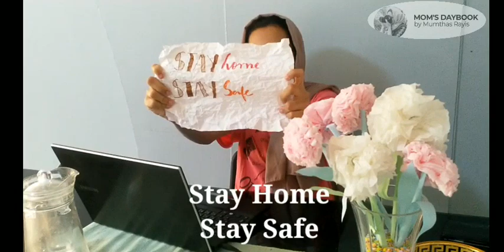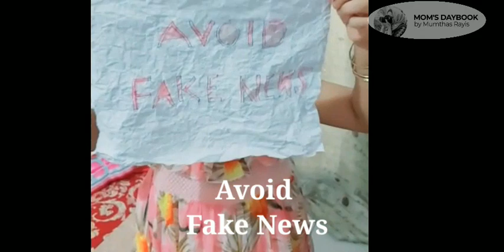Awareness || Lockdown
This is a small awareness from my side, hope you like 👍👍Thank  you